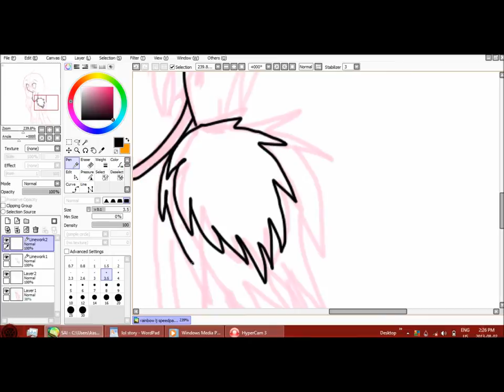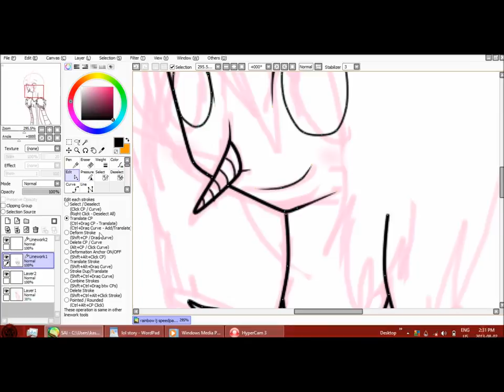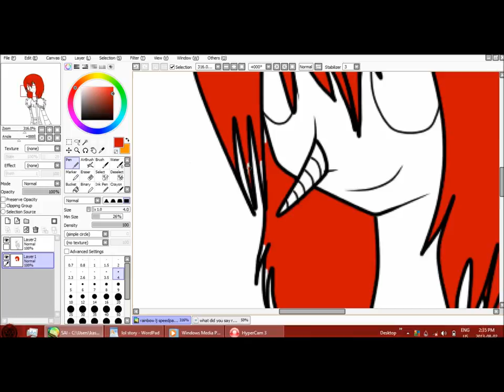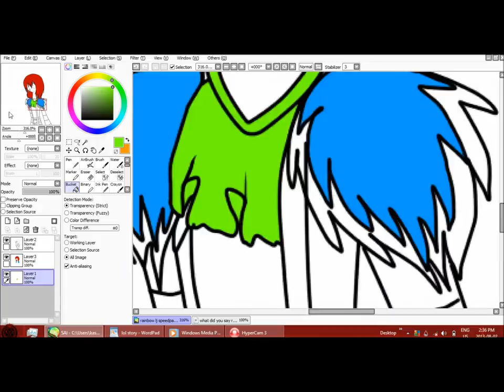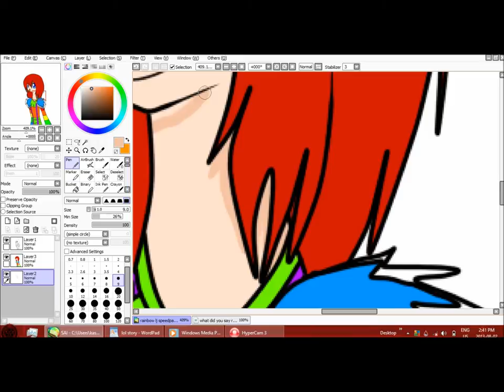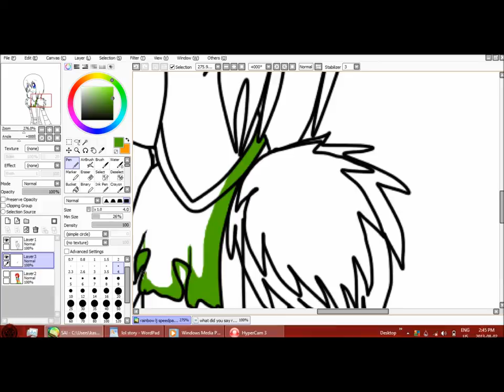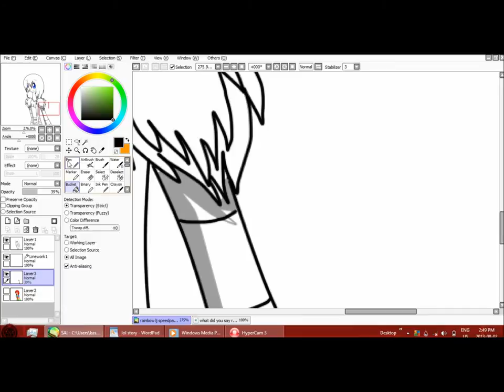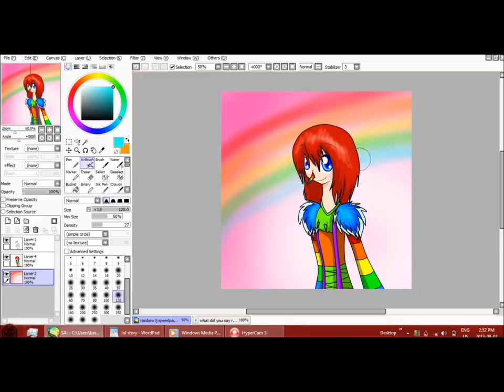Drawing: Rainbow Laughing Jack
Felt like doing a speedpaint for this lil' cutie.

Yes, this is Laughing Jack before he went insane. ^w^ He's so cute.